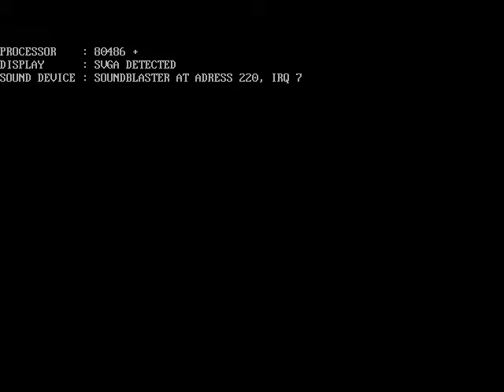[Hetero / Razor 1911] - Closed Society BBS Intro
Title: Closed Society BBS Intro
Release Date: 02 / 1995

Coding: Hetero
Graphics: Roy

Platform: DOS Realmode (EXE)
Filesize: 26.252 Bytes
Coding Language: Turbo Assembler
Videomode: 320 x 200 x 8
Soundsystem: Crystal Player 2.48
Sound Support: GUS / Soundblaster / PC Speaker

Description (German):